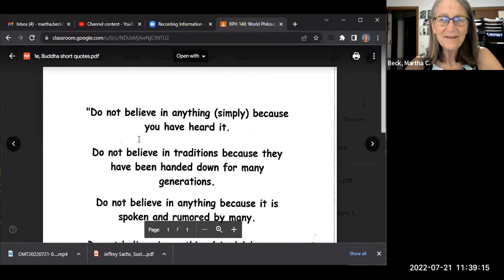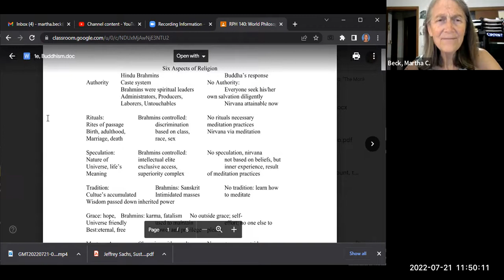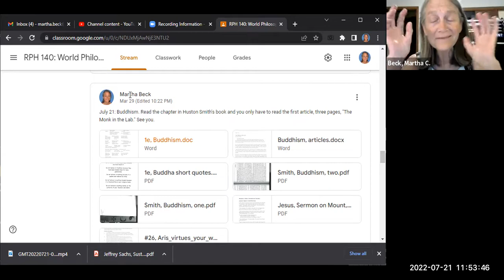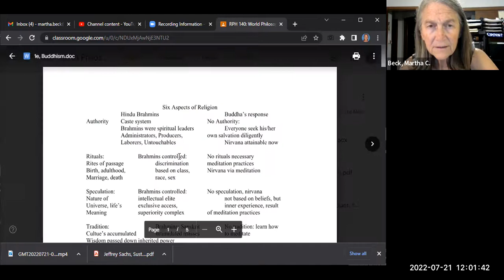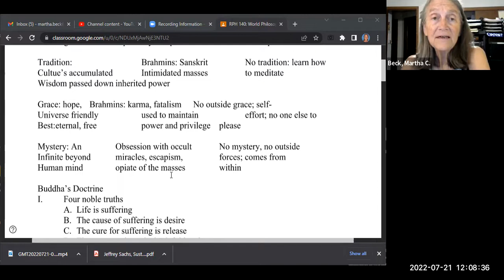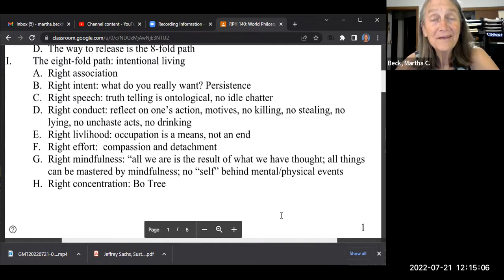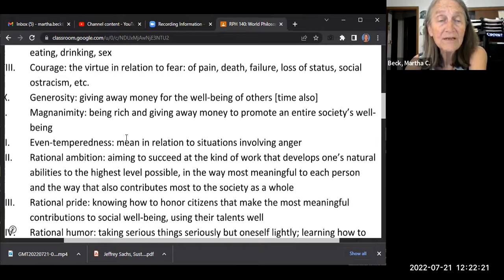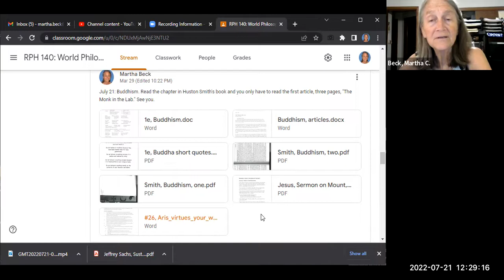World Philosophies Class #16 pre-class video Buddhism, Jesus and Buddha, religion and science